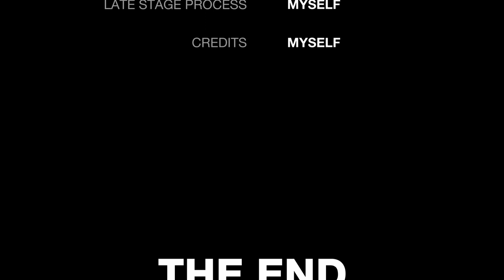FAREWELL PARTY 2k24 At New Green Field School , Saket 🥳🎉...